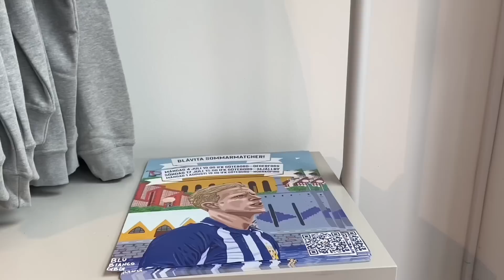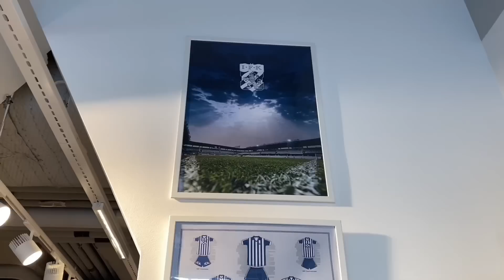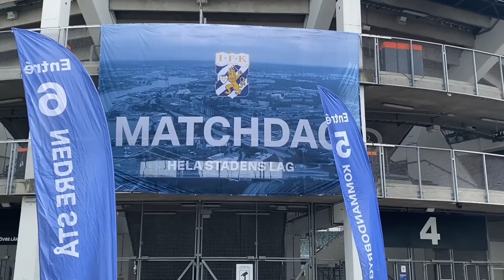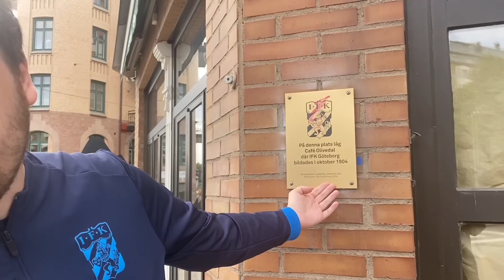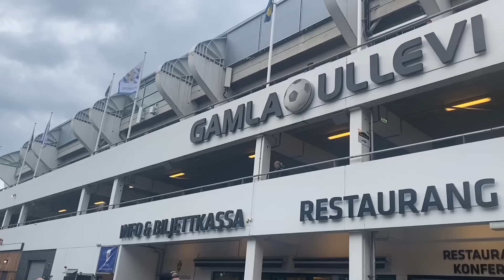Stadium vlog: IFK GÖTEBORG - DEGERFORS IF | 04.07.2022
Back in GBG❤️🇸🇪